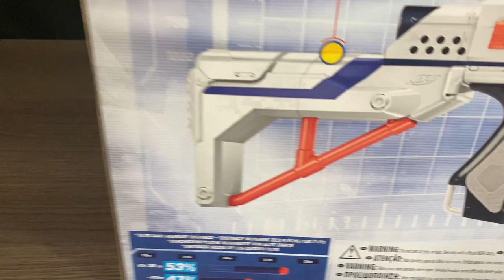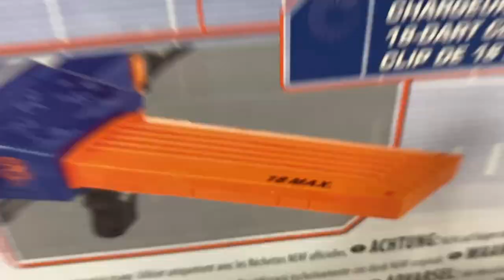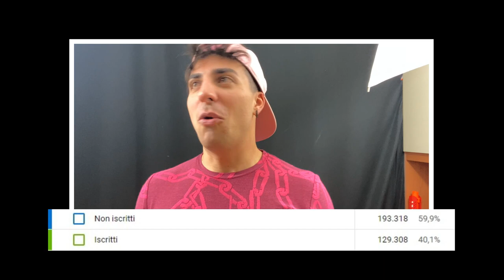SUO FRATELLO! | Recensione Nerf Rampage Elitè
Chi mi sa dire chi è il fratello del rampage?

Nerf Acquistabili sulla mia Vetrina Amazon
qui troverete tutti i nerf che ho e che comprerò!